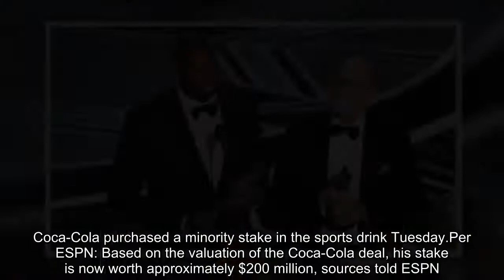Kobe Bryant's $6 Million BodyArmor Investment Now Worth $200 Million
Kobe Bryant has invested wisely: his $6 million stake in BodyArmor is now reportedly worth $200 million.Bryant, 39, began investing in the company in March 2014. Coca-Cola purchased a minority stake in the sports drink Tuesday.Per ESPN: Based on the valuation of the Coca-Cola deal, his stake is now worth approximately $200 million, sources told ESPN. Bryant is now the fourth-largest investor in the brand, marketed as a healthier competitor to Gatorade, behind the brand’s co-founder Mike Repole, Coca-Cola and Keurig Dr Pepper. When Bryant invested in BodyArmor, the brand had just come off a year of $10 million in sales.BodyArmor is projected to top $400 million in sales in 2018. Bryant, who earned $328 million on the court in his 20-year NBA career and a similar amount off of it over that time, announced his investment in BodyArmor on the same day he announced the start of his new company, Kobe Inc. He since has formed a $100 million joint venture investment firm with entrepreneur Jeff Stibel and started his own production company, Granity Studios, which won an Oscar in 2018 for best animated short for his “Dear Basketball” film.